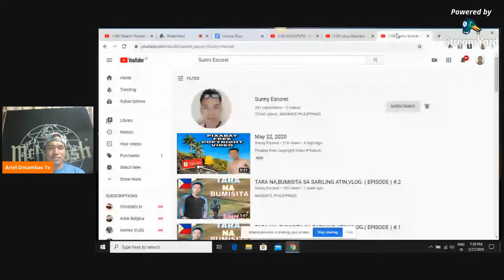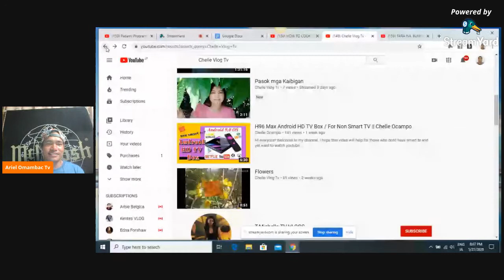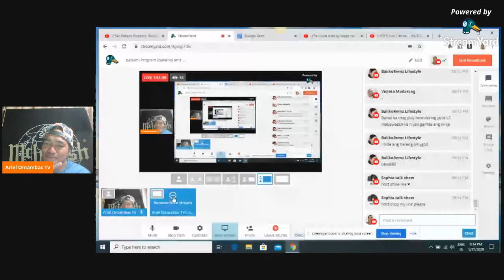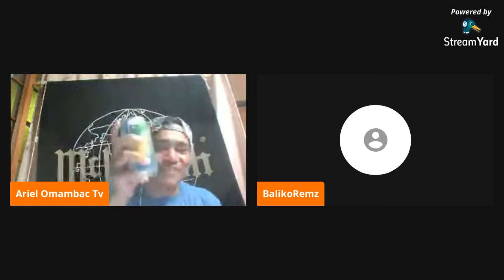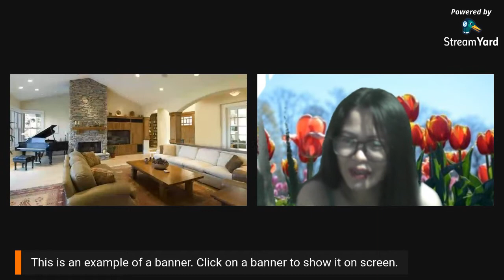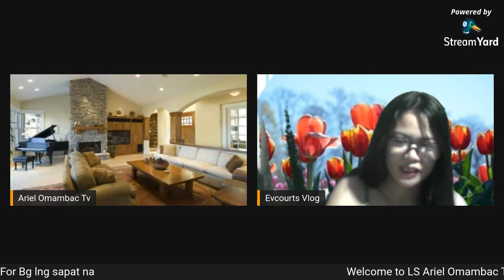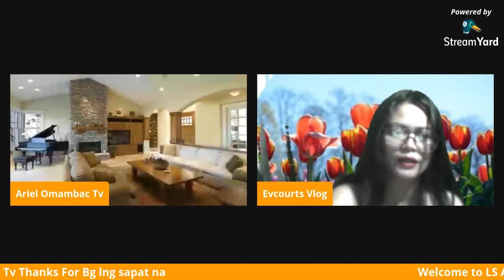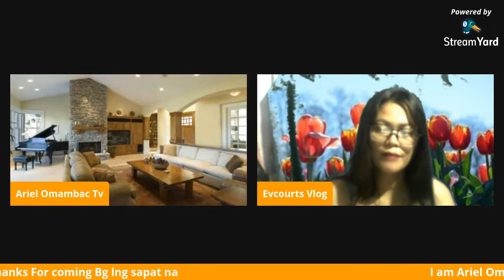padami Program (banana) and (WH) Take 2